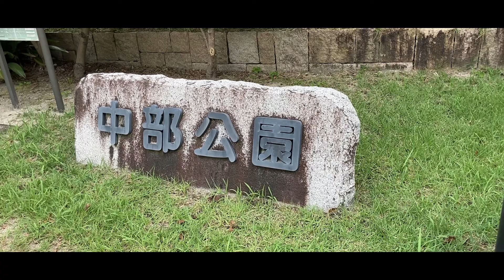自然と人に触れ、生きる力が溢れる場所「中部公園」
第24回

自然豊かな水辺環境の中に造られた総合公園です。公園内には公認パークゴルフ場があり、子どもからお年寄りまで気軽に楽しく遊べます。
また、遊びの広場では県内でもめずらしい複合大型遊具がひときわ目をひきます。その他にも健康広場やバーベキュー施設などがあり、自然の中で楽しく遊べます。

公園のそばには、コスモス畑や競技場があり、人々の活気が溢れる場所です。

この動画でお借りしたBGMです。
フリーBGM「コスモス」／作（編）曲 ： もっぴーさうんど